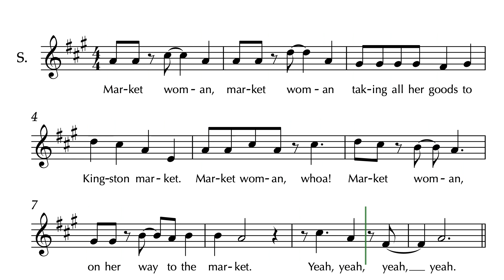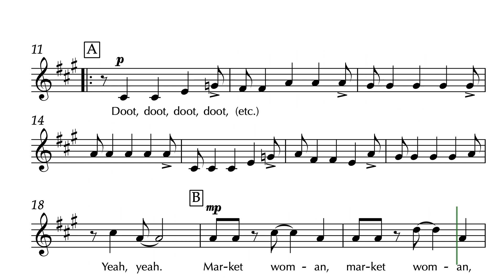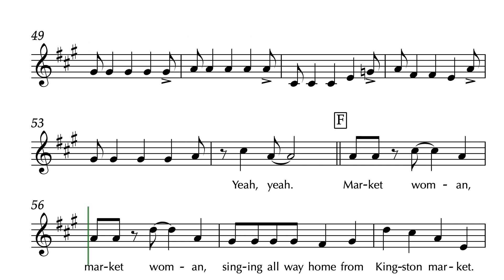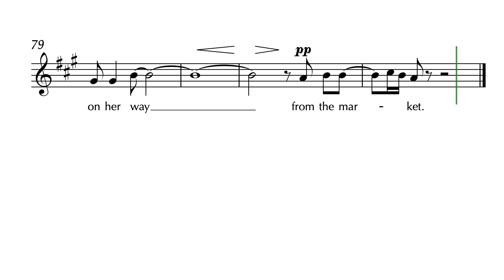Jamaican Market Place - Sopran